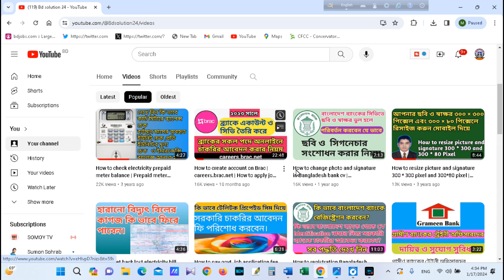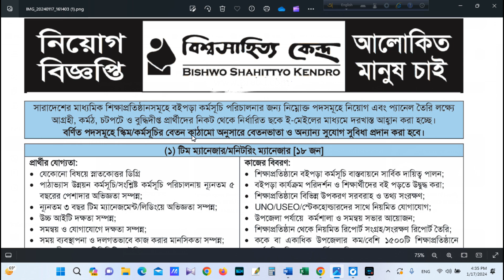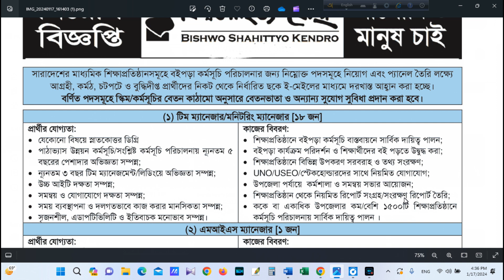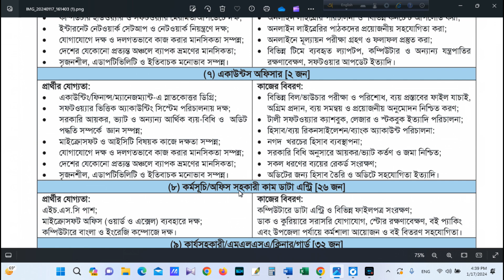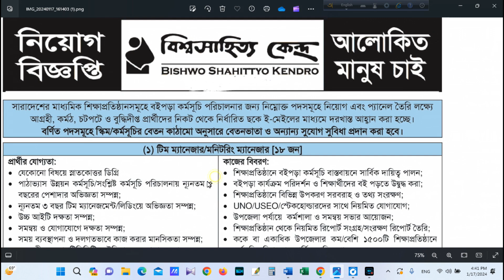Bishwo shahittyo kendro job circular 2024 | BSK JOB CIRCULAR 2024 | BD SOLUTION 24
Bishwo shahittyo kendro job circular 2024. circular. govt. job vacancy 2024. Bsk job circular 2024.